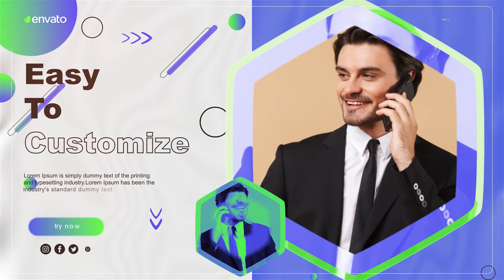Digital Marketing Agency for After Effects 2023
Project features:

1080p(1920×1080) resolution 30/ fps
00:39 sec duration, 08 unique scenes, 14 placeholders for media (photo, video or image)
Very easy to custom